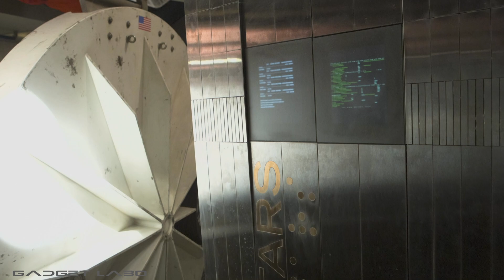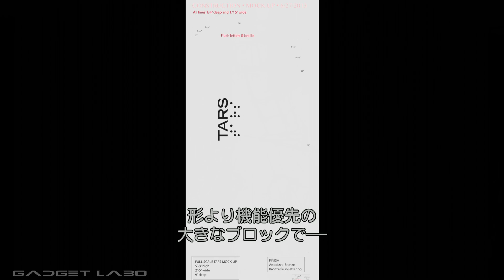GADGET LABO 202501 INTERSTELLAR Behind Scenes 01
ガジェットラボのアーカイブ  インターステラー メイキング回想01 のご紹介
2014年米英合作SF映画制作でのクリストファー・ノーラン監督によるメイキング解説です。ミッドセンチュリーの建築家 ミース・ファン・デル・ローエ の「Less is more.」を具現化した劇中AIロボット…そのロボットのキャラを魅力的に演じたビル・アーウィン、秀逸な特撮合成でその存在感を表現した視覚効果監督のポール・フランクリン他…物語の世界線にリアリティーを創出したスタッフの取り組み記録です。